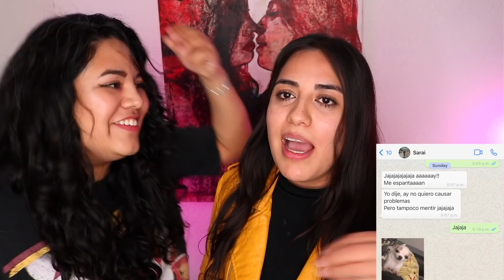PONIENDO A PRUEBA A NUESTROS AMIGOS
¡LES REGALAMOS!

Uber: $50 en sus primeros 3 viajes con el código: ee5f1ue

RAPPI: Envío gratis + $600 en costo de envíos + $100 para comida o super con el código: ingrid299190

UBEREATS: $50 para comida con el código:  eats-vrb84

DIDI: primer viaje gratis con el código: MXJJ6US7